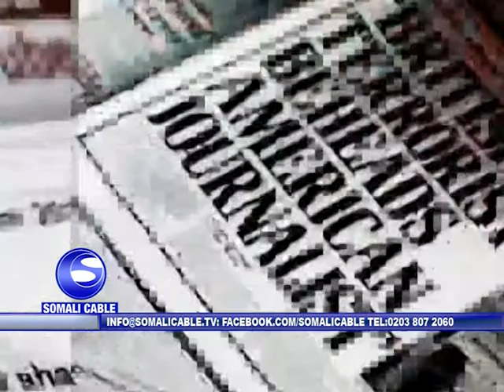BARNAAMIJKA MAANTA IYO SOMALI CABLE 07 12 2015